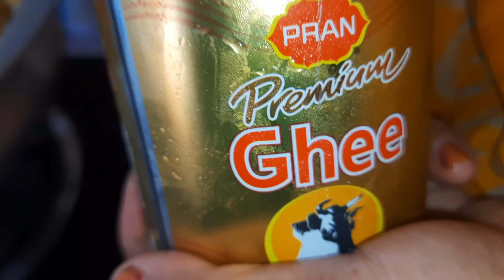হঠাৎ কি সংবাদ শুনে এতো আয়োজন করলো | মা মেয়ের অভিমানী দিন যাচ্ছে | PETE KHUDA